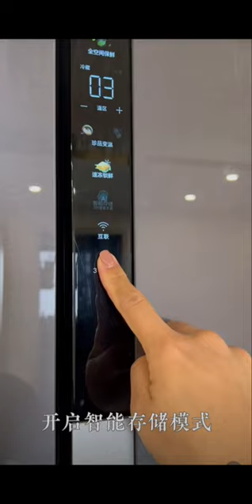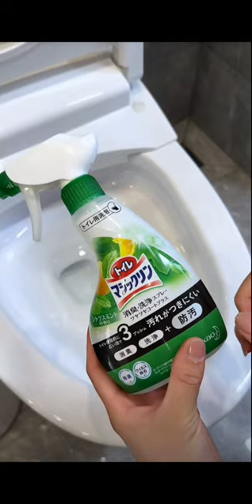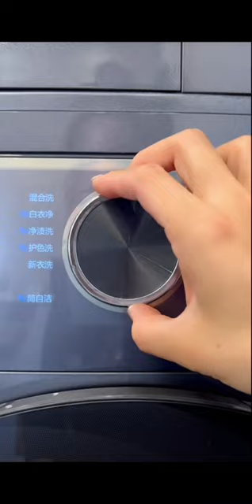Kitchen Cleaning And Refrigerator Restocking 🎀 | Random Refill And Organizing 🎇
immersion refrigerator storage~ And cleaning♥️

Healing refrigerators are here to store them~ Special period home, refrigerators are definitely like treasures, in this period of high requirements for food storage, prepare a Haier giant freezer full-space fresh-keeping refrigerator, see how I partition planning And store ingredients on demand.Immersive cleaning~☺

I finally waited for the sandstorm and the snow-like poplar trees~ While the weather is so good, turn up the volume and decompress and clean up with me.😊